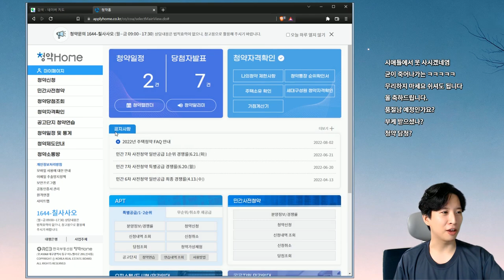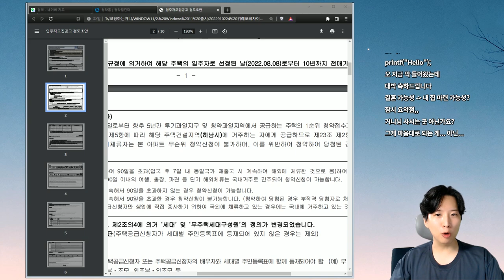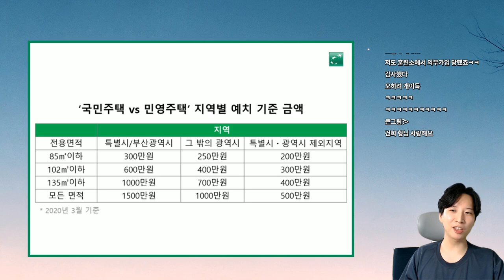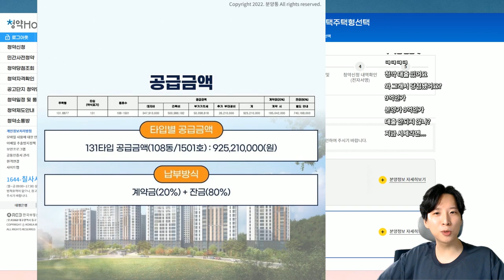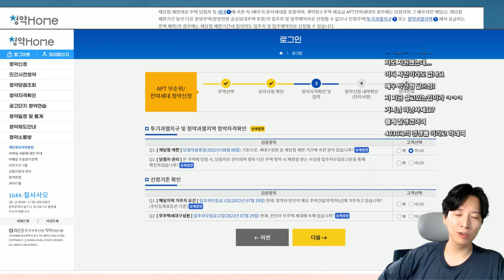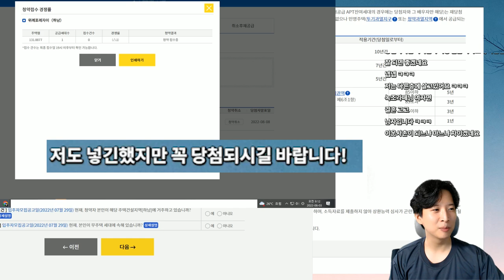저 곧 결혼할 수 있을 것 같습니다!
8월 8일 동쪽에서 좋은 기운이 솔솔 불어옵니다

이번주 몸 컨디션이 좋지 않아 급하게 영상 만들어보았읍니다... 다음주에 좋은 영상 업로드 하도록 하겠습니다 감사합니다.